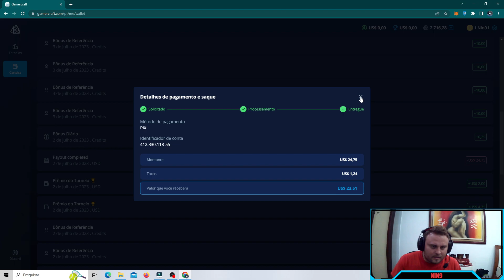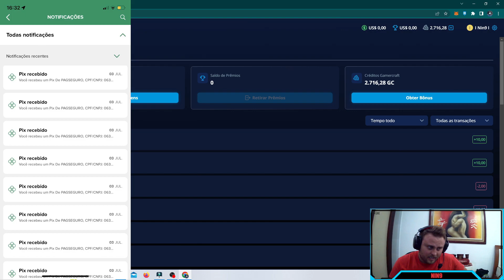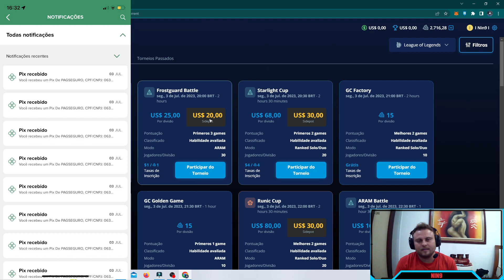PAGAMENTO CAIU NO DIA SEGUINTE! PLATAFORMA GAMERCRAFT FUNCIONANDO ! GANHANDO DINHEIRO JOGANDO !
Quer ganhar dinheiro jogando?

Espero que gostem, qualquer dúvida, deixa nos comentários.

Lives todos os dias na roxinha/nin9games